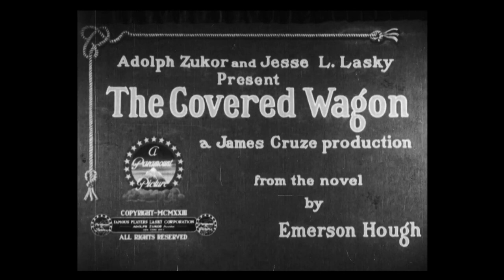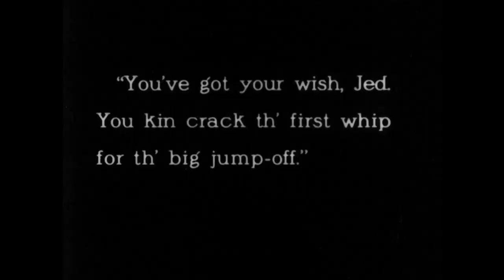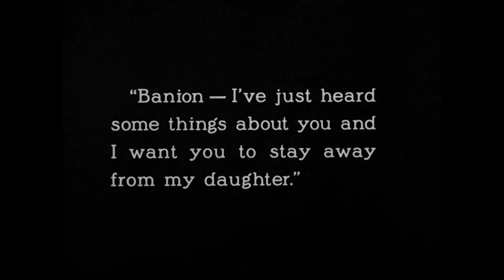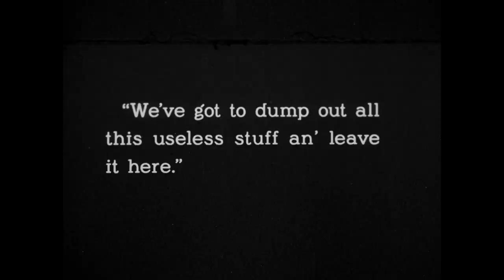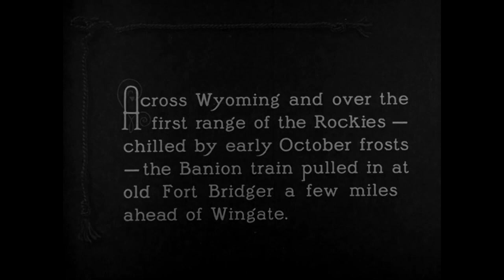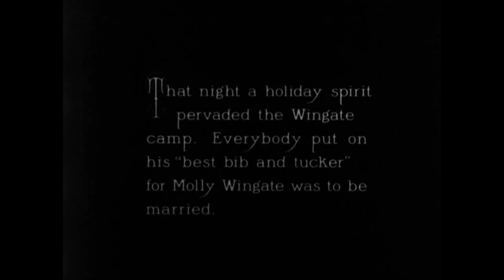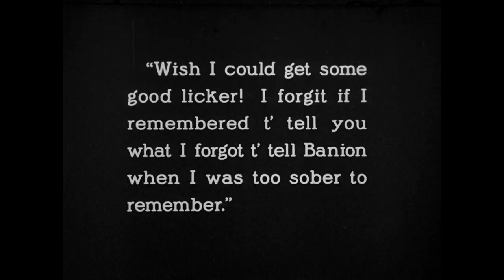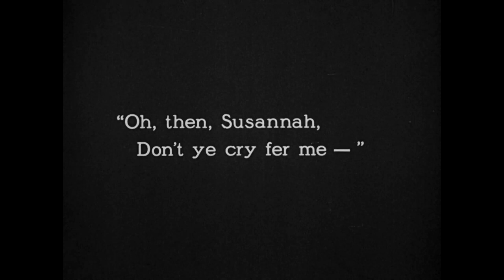The Covered Wagon (1923) | Epic Silent Western | Full Movie | Pioneers' Journey to Oregon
The Covered Wagon is a 1923 American silent Western film released by Paramount Pictures and directed by James Cruze. Based on Emerson Hough's 1922 novel, the film follows pioneers traveling from Kansas to Oregon. J. Warren Kerrigan stars as Will Banion, and Lois Wilson as Molly Wingate. The pioneers face harsh desert heat, treacherous mountain snow, hunger, and Native American attacks.

The film entered the public domain in the United States on January 1, 2019, along with many other 1923 films.

Plot:
Set in 1848, two caravans of settlers unite in Kansas for a 2,000-mile journey to Oregon. Led by the elder Wingate, the group includes scouts Sam Woodhull, a headstrong figure, and Will Banion, a kind-hearted man with a mysterious past involving a crime allegedly committed during his military service.

As they traverse the West, the pioneers face numerous hardships, including hunger and severe weather. Sam Woodhull causes further trouble by provoking conflicts with Native Americans and igniting "gold fever" among some settlers when news of California gold discoveries reaches them. This leads to a dispute, causing many families to abandon the caravan for California.

Woodhull's ongoing schemes result in a power struggle with Banion for leadership and Molly Wingate's affection. Banion, aided by his friend William Jackson, eventually leaves the wagon train to seek fortune in California after Molly's father forbids their relationship. Unlike many others, Banion strikes it rich.

In California, Woodhull, spurned by Molly, plans to kill Banion, but Jackson intervenes and kills Woodhull instead. With Jackson's news that Molly is waiting for him in Oregon, Banion, now wealthy, returns to reunite with her.

Cast:
Tim McCoy, serving as Technical Advisor, recruited Native Americans for the film, including members of the Northern Arapaho Nation from the Wind River Reservation in Wyoming. As the only person able to communicate with them, McCoy inadvertently became the film's technical advisor.

Production:
The film had an estimated budget of $782,000, a significant sum at the time. Joe Franklin described it as "the first American epic not directed by Griffith." Jesse L. Lasky Jr. stated in the 1980 documentary Hollywood: A Celebration of American Silent Cinema that director James Cruze aimed to elevate the Western genre to epic status.

Filming involved a large cast and crew, with scenes shot in locations such as Palm Springs, California, and various sites in Nevada and Utah. The buffalo hunt and stampede scenes were filmed on Antelope Island, Great Salt Lake, Utah, where seven bison from the Antelope Island Bison Herd were killed during production.

The covered wagons used in the film were authentic, brought by families whose ancestors had used them in the original westward migration. These families participated as extras, living out of their wagons during the shoot.

Reception:
The film premiered in New York City on March 16, 1923, and ran for 98 minutes. A musical soundtrack was recorded using the DeForest Phonofilm sound-on-film process, though it is unclear if the entire score or just two reels were recorded. The Phonofilm version was exclusively shown at the Rivoli Theater premiere in New York City.

The Covered Wagon was the second highest-grossing film of 1923 and was President Warren G. Harding's favorite film, shown at a special White House screening in the summer of 1923.

The film is recognized by the American Film Institute in these lists:

2001: AFI's 100 Years...100 Thrills – Nominated